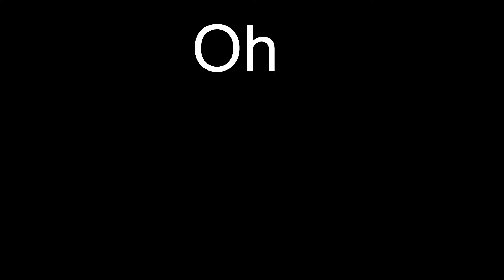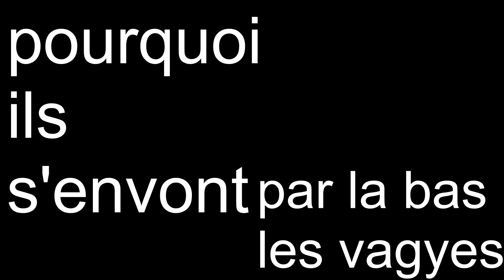punta cana 2022